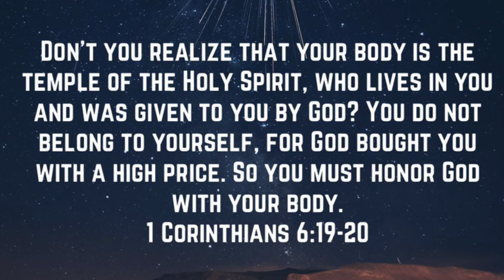Full Body Circuit with Dumbbells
You don't have to have a full gym set-up for you to get an intense workout in. For the people who only have a pair of dumbbells at home, this workout is for you. Inside or outside, grab a pair of dumbbells and get moving!

Each exercise 30 seconds with no break in between
4-5 rounds
2 minute rest in between rounds